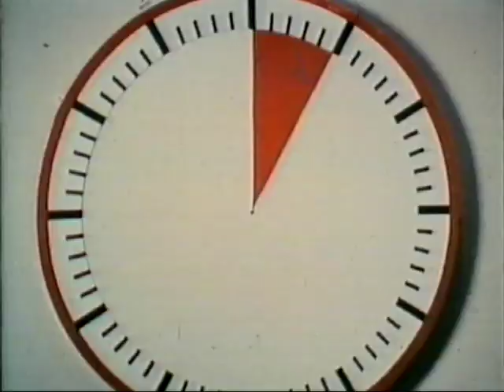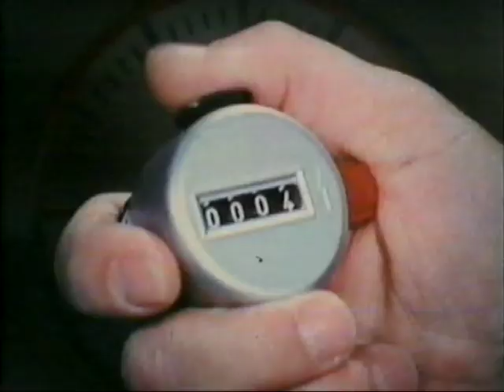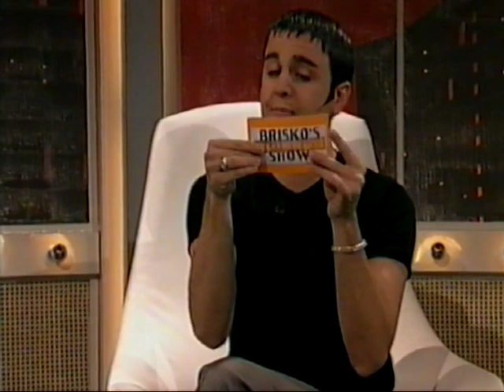Briskos Jahrhundertshow - Folge 6 - Bastian Pastewka als Brisko Schneider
Folge 6 der 6-teiligen "Jahrhundershow" mit Bastian Pastewka in seiner Rolle als Brisko Schneider.